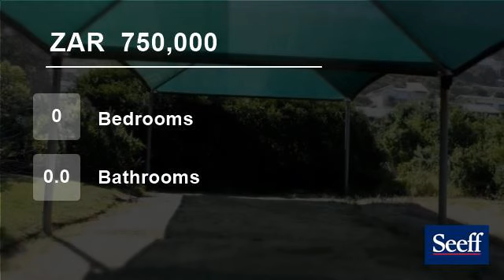Vacant Land For Sale in Outeniqua Strand, Mossel Bay, Western Cape, South Africa for ZAR 750,000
Excellent BUY!! Prime property  in the tranquil  Glentana area situated between George and Mossel bay. A mere 15 min drive from George Airport. This is your chance to own this piece of heaven closer to nature you can not be in a very safe area. Not many properties of this value available in this area.